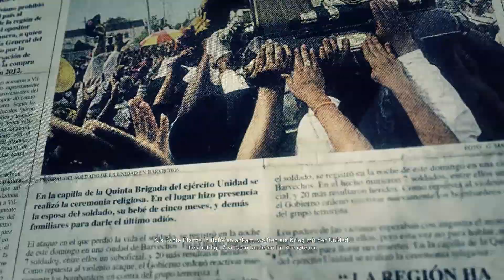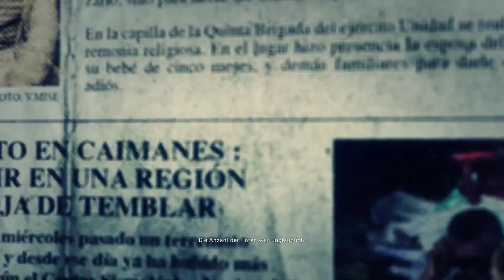Ghost Recon Wildlands #101 Das Geheimlager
Teil 101 des Tom Clancy's Ghost Recon Wildlands Playthrough.
Mission: Das Geheimlager